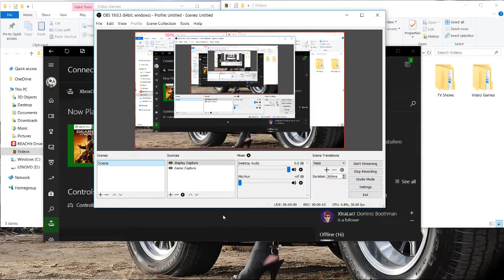Gears of War 2 part 28